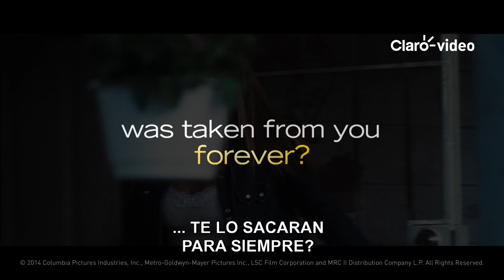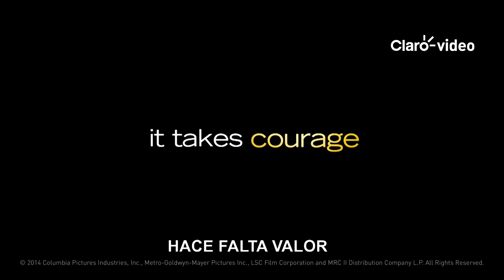Películas l Dandelion Dust